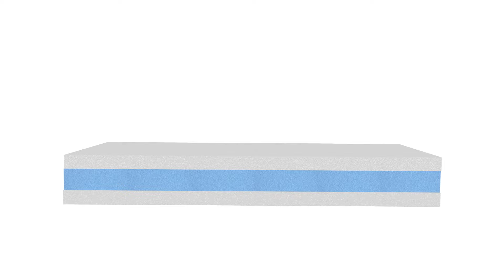What Makes Big Barker Unique?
When it comes to your dog's bed, it's what's on the inside that counts.